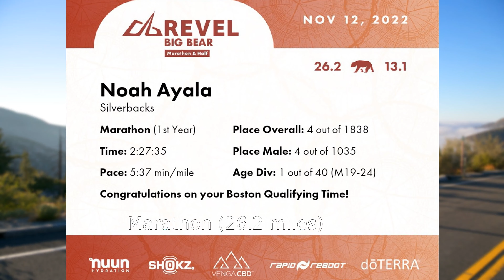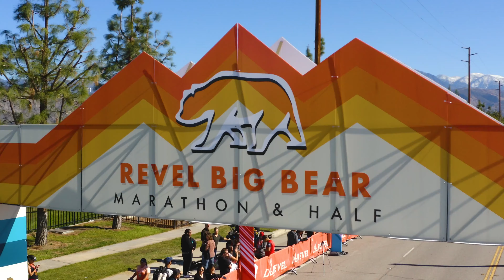2022 REVEL Big Bear Marathon: Noah Ayala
Noah Ayala in the 2022 REVEL Big Bear Marathon.